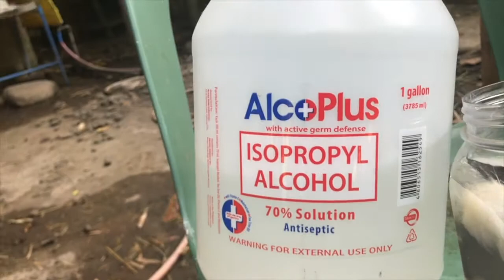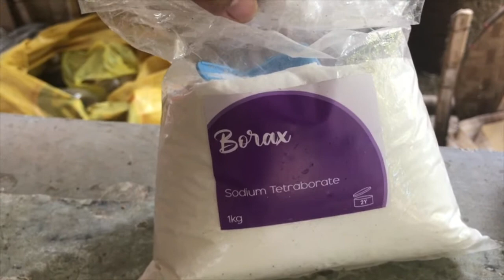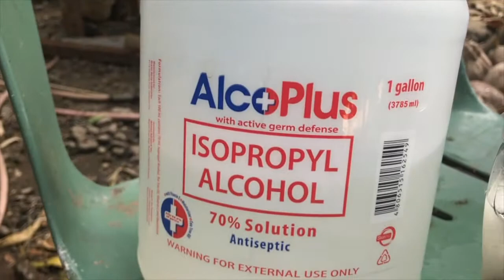Lucky Charm Rabbit Feet Keychain || Rabbit Farming Philippines Bataan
Your subscription is great help to boost argiculture, farming, promoting rabbitry and rabbit meat!

AS WE PROMOTE RABBIT MEAT IN THE PHILIPPINES
We are doing what we can to share our knowledge
By filming video for ideas and tutorials.
Hope you learn a lot for our videos presented to you by
RRR Rubio Rabbit Ranch